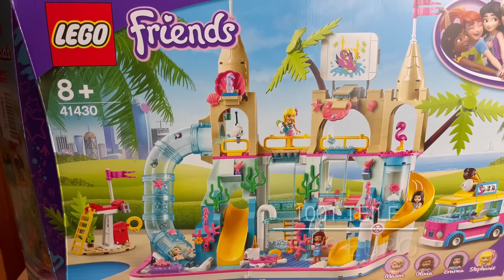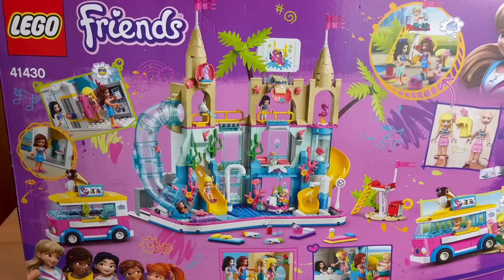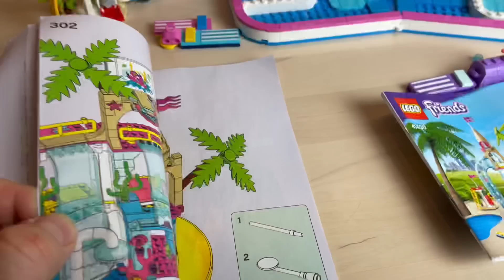LEGO hat ein Herz für Kloschüsseln: Review Wasserpark von Heartlake City (Friends Set 41430)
Heute im Schnelltest bei der Klemmbausteinlyrik ein Wasserpark ohne Wasser. Dafür aber gibt es ganz viele Rutschen (drei) und eine Überraschung in der Toilette...